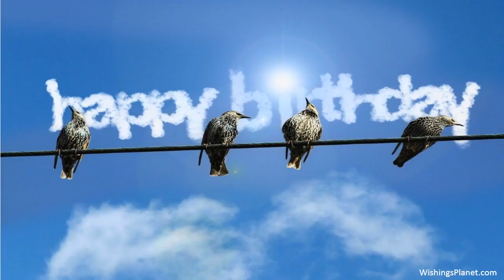Happy Birthday to Juan